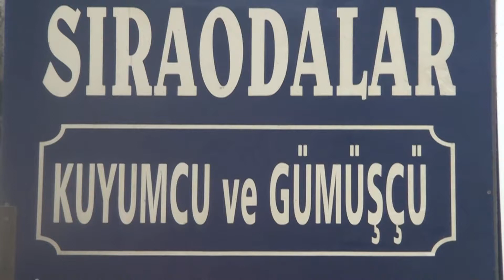Biros Gümüş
Röportaj ve Firma Tanıtımı